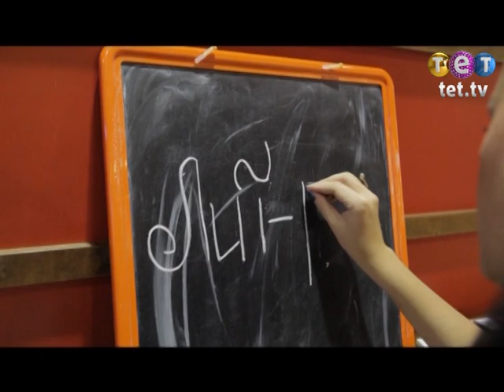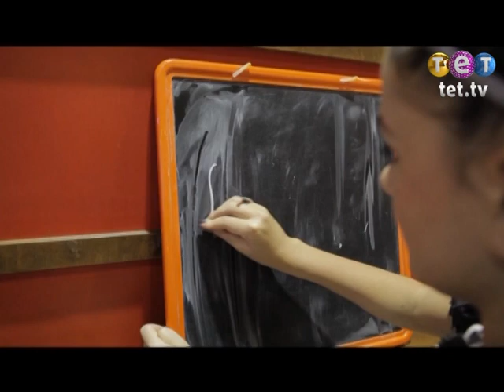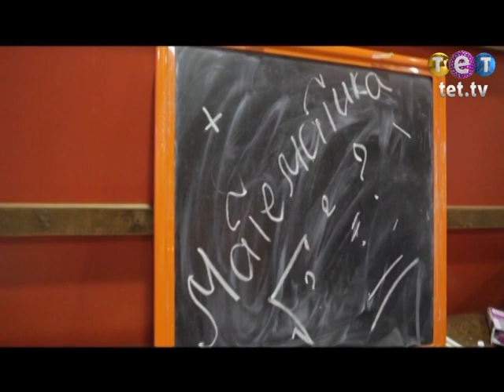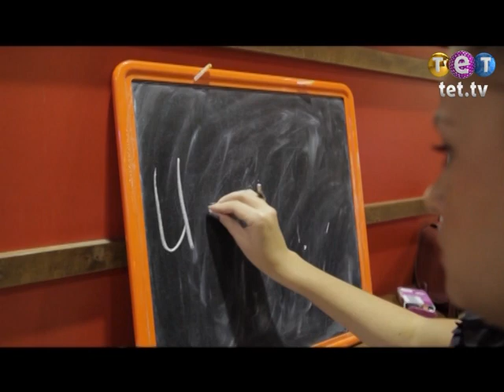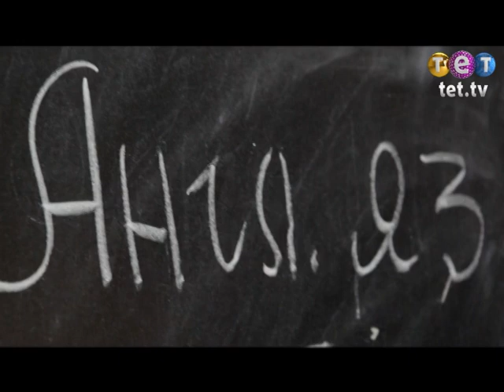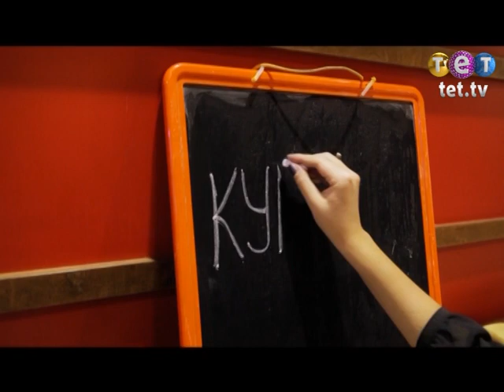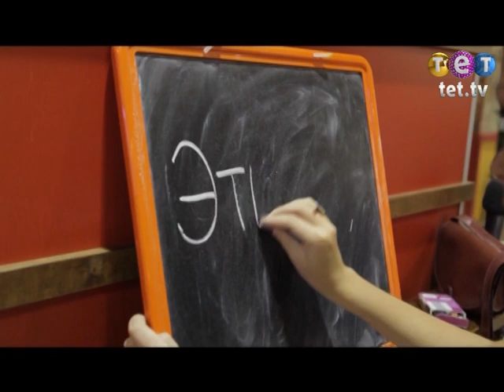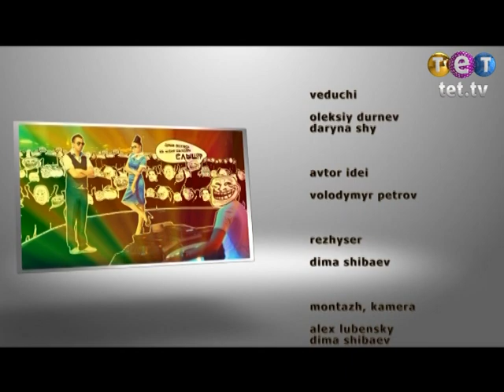Дурнев +1: К доске! (Что такое Кремль?)